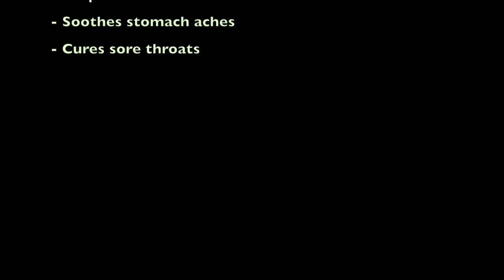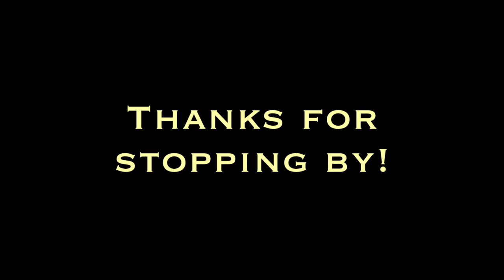Best Tips For Post-Holiday Detox | Back & Shoulder Workout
Back & Shoulder Workout:

1. Plated Front Shoulder Raise - 3 sets x 10-15 reps
2. Lateral Pull Down - 3 sets x 10-12 reps
3. Upright Rows - 3 sets x 10-12 reps
4. Single Arm Bent Elbow Lat Cross Over - 3 sets x 12 reps per arm
5. Diagonal Face Pulls - 3 sets x 12-15 reps
6. Cable Lateral Shoulder Raises - 3 sets x 10-12 reps
7. Reverse Grip Front Raise - 3 sets x 10-12reps
8. Narrow Pull Down - 3 sets x 12-15 reps
9. Straight Arm Pull Down - 3 sets x 12-15 reps

Periscopes: Samimarie221 (Twitter following)

Follow Ptula on social media and be in the know on the upcoming restock/launch!

4000 Leap Rd
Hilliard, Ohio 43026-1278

SONG: Petr Kiselev